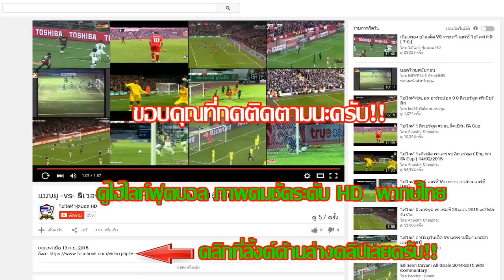สเปอร์ส -vs- ลิเวอร์พูล ไฮไลท์ HD พากษ์ไทย ฤดูกาล 2015/2016